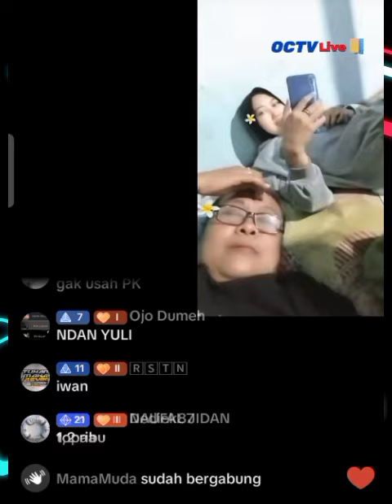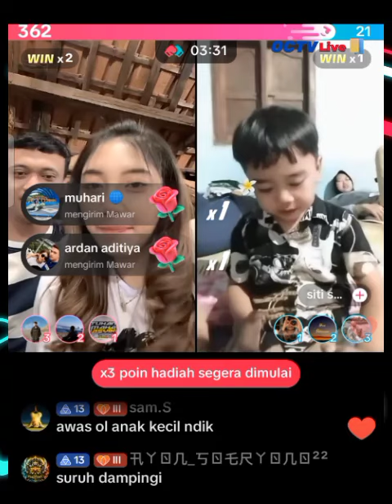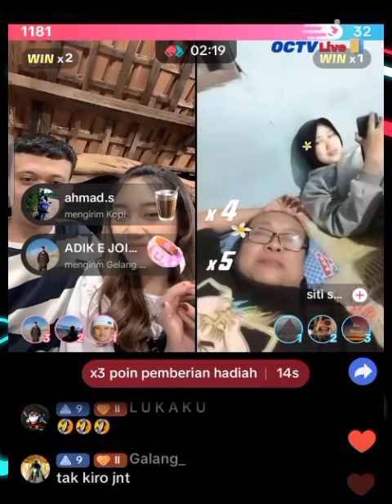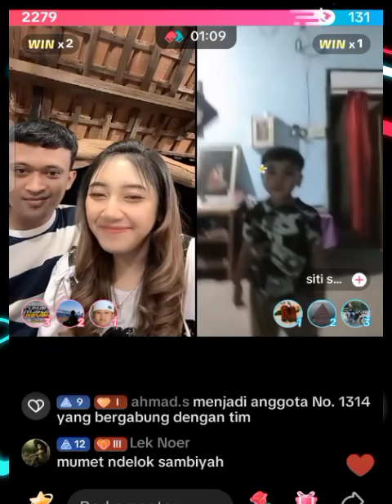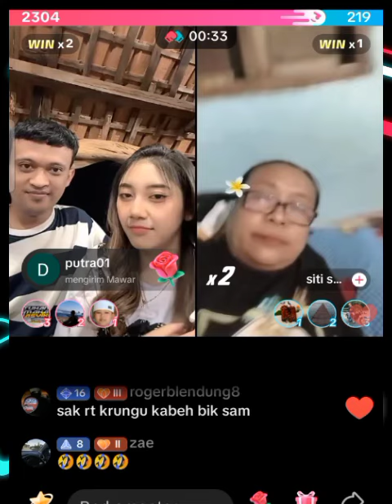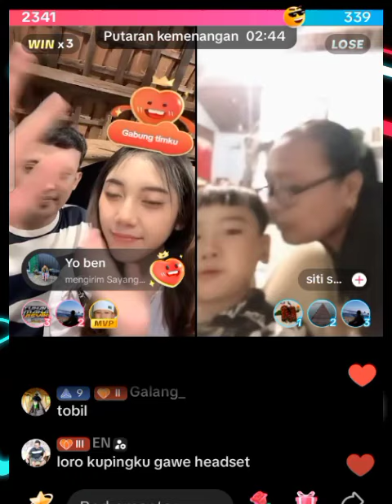ANDIK LIVE TERBARU // PAMERI BIKSAM KOCAK